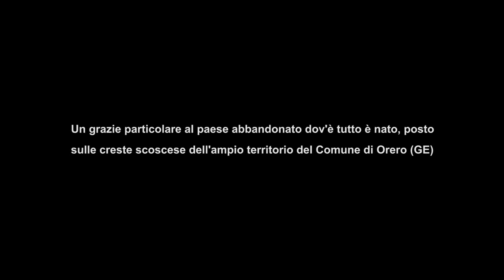Lisciva - Andrea Massone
Lisciva è il video tratto dall'omonima canzone contenuta nel primo album del cantautore Andrea Massone, "L'affare dell'anima" uscito per Lesia Productions nel 2011. La Lisciva è un insieme di cenere e acqua in uso, come detergente e detersivo, nelle nostre culture contadine. La canzone evoca una sorta di religiosità pagana di cui erano intrise le culture appenniniche e non solo da cui, spesso in maniera inconsapevole, proveniamo.